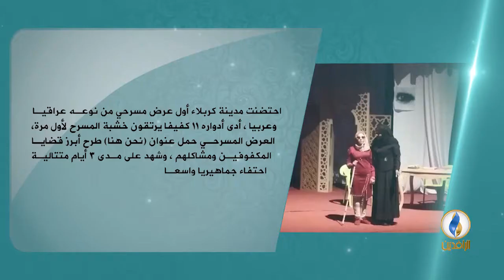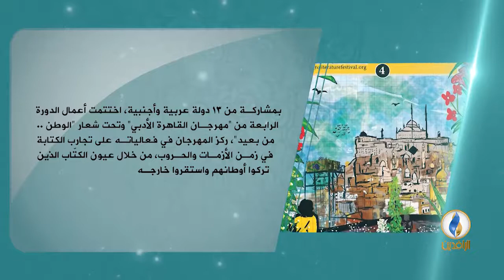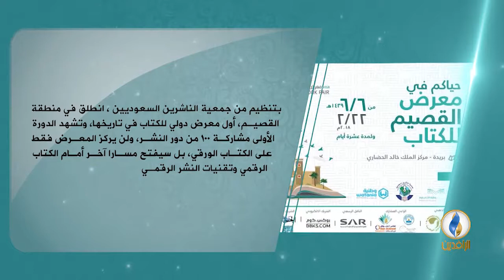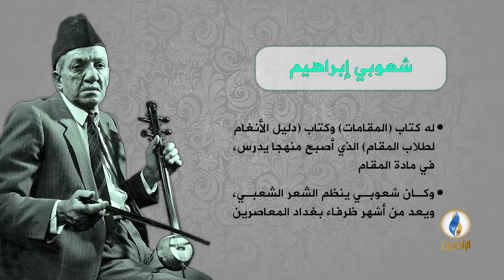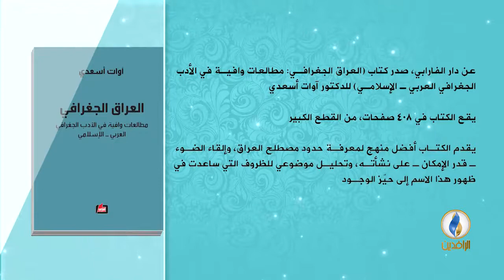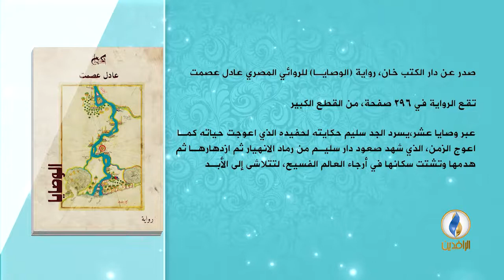فضاءات| ح97 - الشاعر والمجتمع .. ضيف الحلقة - عدنان السعودي - شاعر عربي من الأردن.